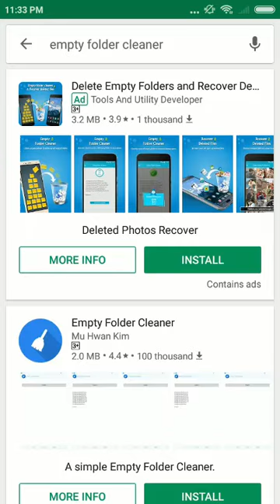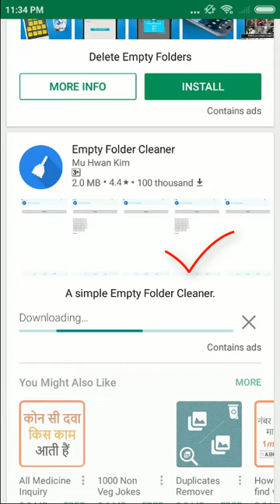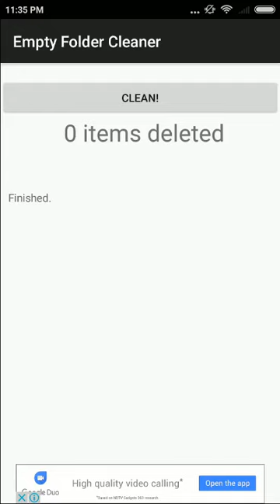Mobile hanging problem in hindi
धन्यवाद |